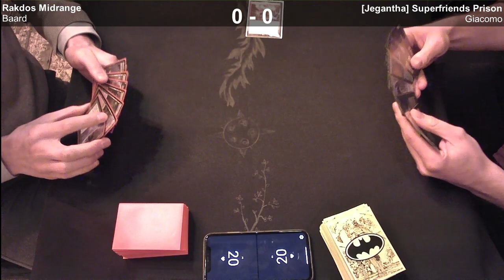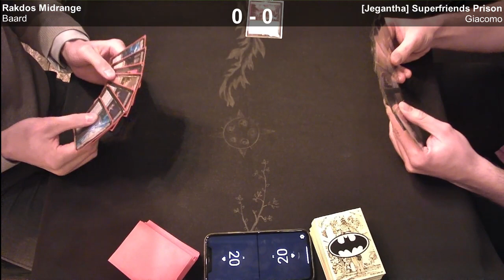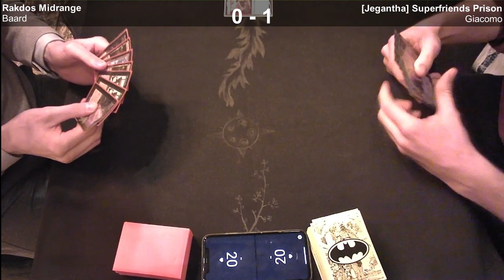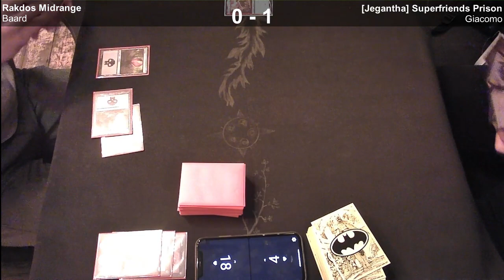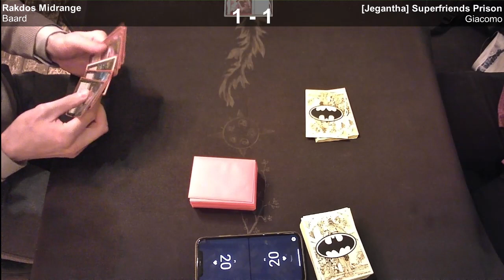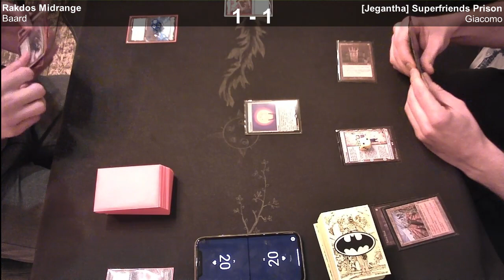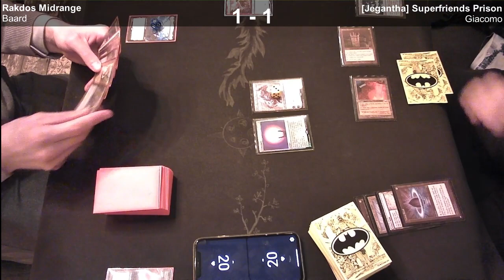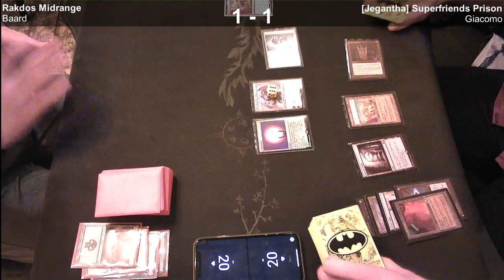[MtG Legacy] Reanimator VS Superfriends Prison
--no sound--

Thursday 02.03.23

Mono Black Reanimator Depths VS Superfriends Prison